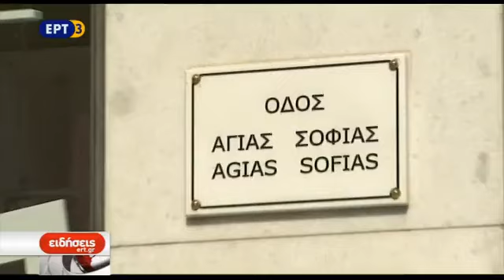Δήλωση στην ΕΡΤ3 για την πεζοδρόμηση της Αγίας Σοφίας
Αυτές οι αντιδράσεις δεν προέκυψαν χθες, είχαν προκύψει εδώ και πολύ καιρό όταν συζητιόταν η πεζοδρόμηση της Αγίας Σοφίας. Η κατάσταση του κυκλοφοριακού στο κέντρο της πόλης είναι τραγική, η διοίκηση Μπουτάρη ήθελε να πεζοδρομήσει και το μοναδικό μεγάλο άξονα που μπορεί να κινηθεί κάθετα στους μεγάλους οδικούς άξονες του κέντρου της πόλης.